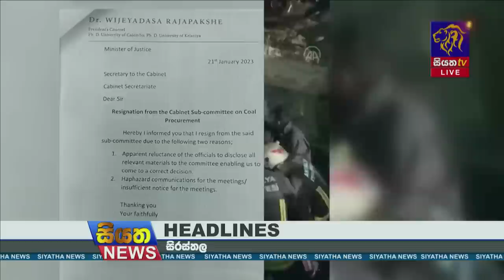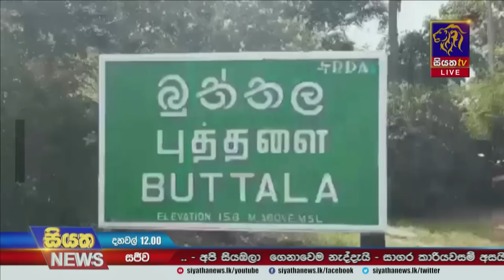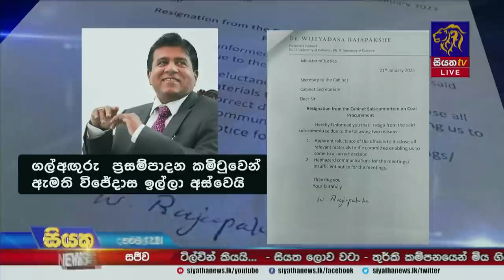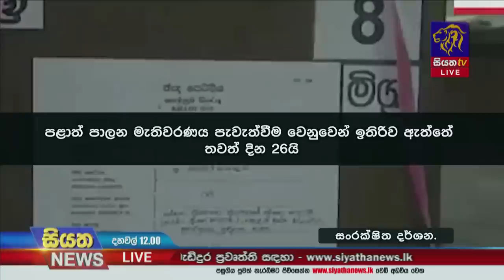Siyatha News | 12.00 PM | 11 - 02 - 2023